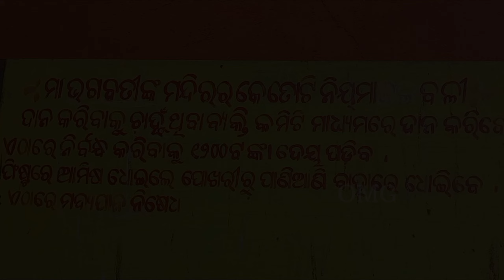Maa Bhagabati || BARAMPADA || KANASHA || PURI || OMG || 2024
500 Barsha Purana Ehi Mandira Re Amisha Randha Jaye.